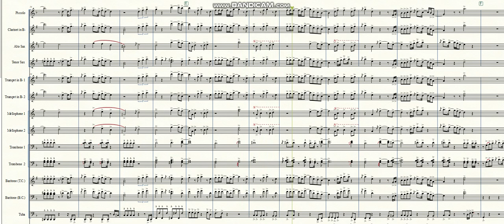I Really Didn't Mean It by Luther Vandross | Marching Band Arrangement